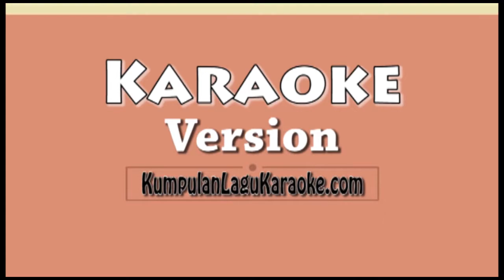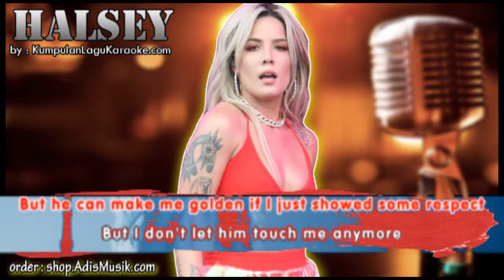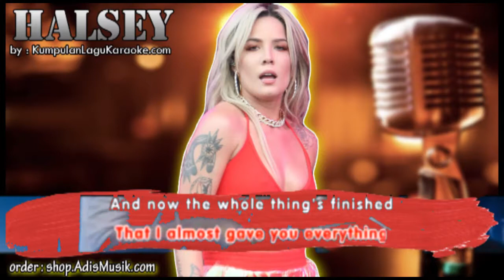100 LETTERS - HALSEY Karaoke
100 LETTERS -  HALSEY Karaoke
100 LETTERS -  HALSEY Karaoke
100 LETTERS -  HALSEY Karaoke